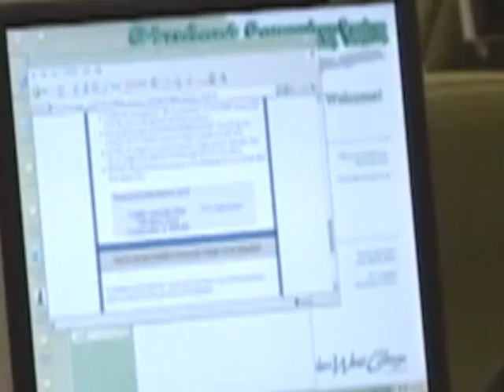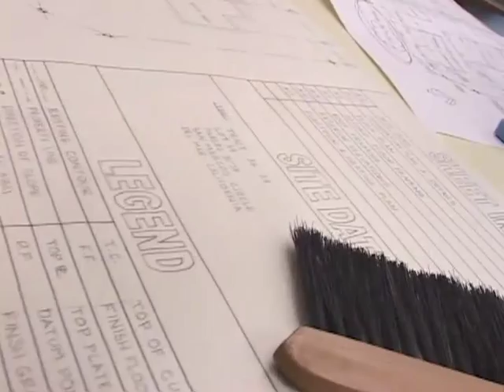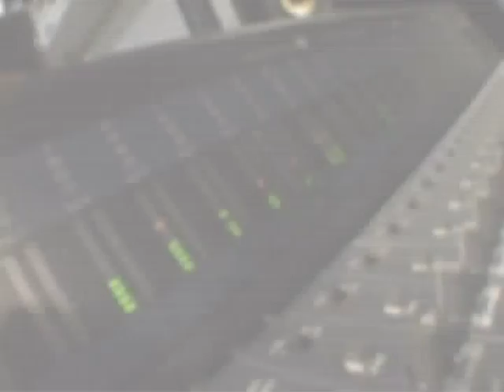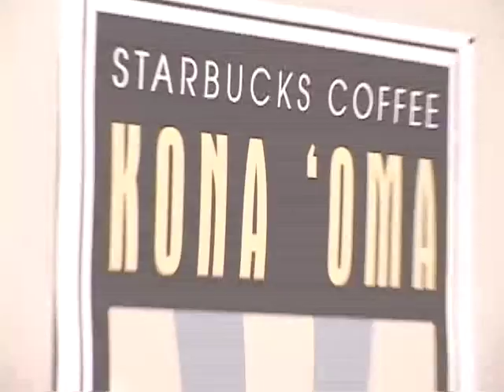Welcome to Golden West College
Located in the coastal community of Huntington Beach, in Southern California, Golden West College is part of the California Community College system and was founded in 1965. On 120 acres of beautifully landscaped grounds, GWC serves 13,000 students and is considered a medium-size, two-year college. GWC provides an Associate degree in most subjects, a strong university transfer program, in addition to a wide variety of short-term vocational [Certificate] options-- offering over 60 major areas. It provides a safe and secure location, a multicultural environment, an active student body and is proud of its newly developed honors program. The college is highly regarded for academic quality and innovation. In its earliest years, the college was recognized for its pioneering leadership in designing learning-centered programs and services for its student body and continues in that tradition to this day.